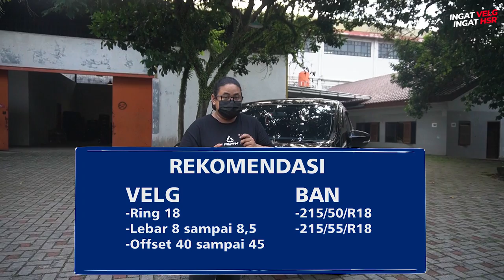Tips Modifikasi Velg Dan Ban Mitsubishi Xpander Sampai Yang Xtreme !